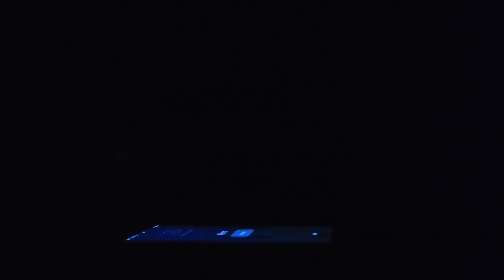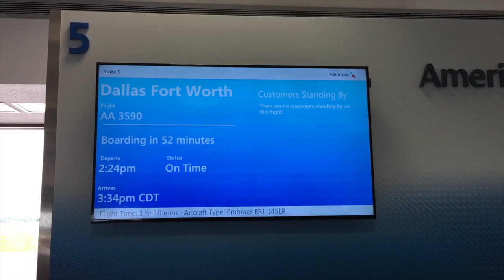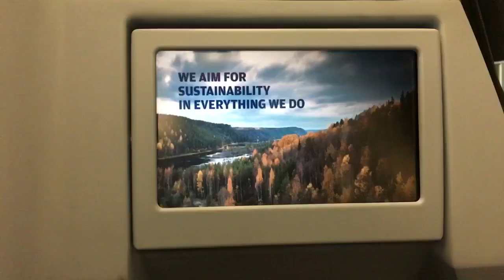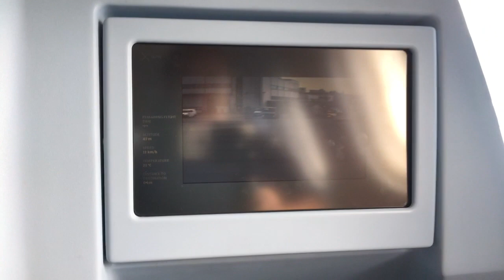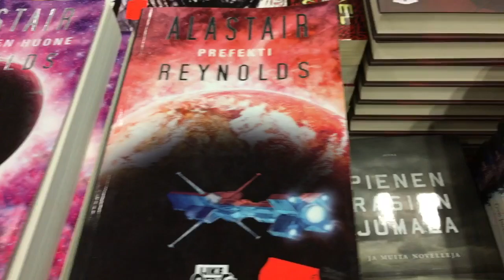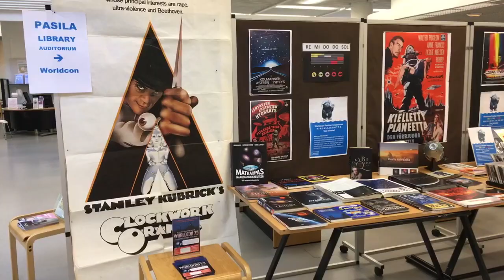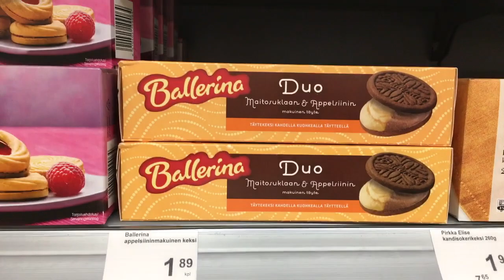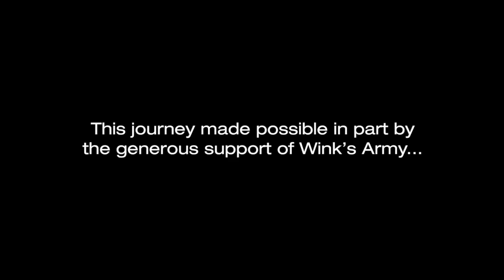SFF180 Special | Worldcon 75 & Armadillocon 39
So, Thomas took a little trip...

► Austin time lapse footage provided by seanpavonephoto / Pond5
► Helsinki time lapse footage provided by MVPhotography / Pond5

Support SFF180!